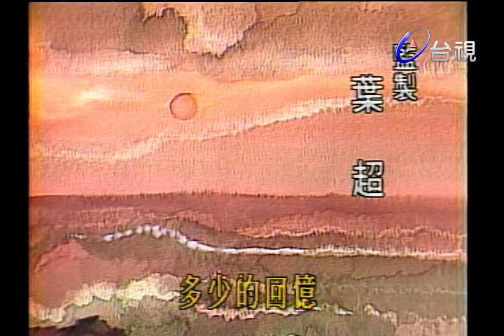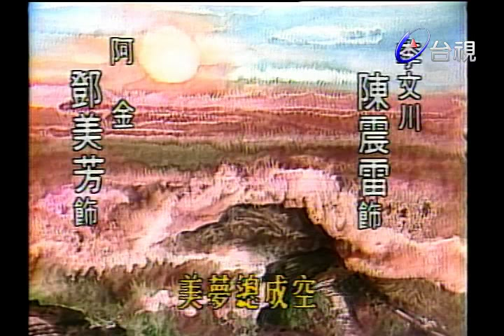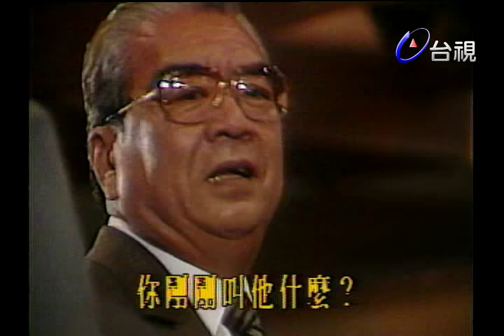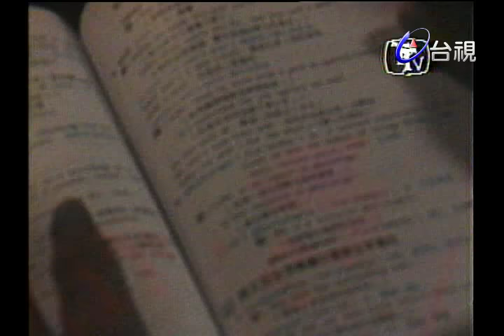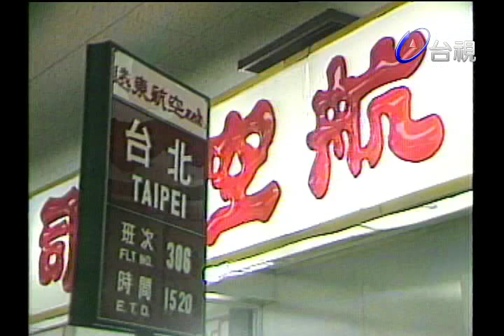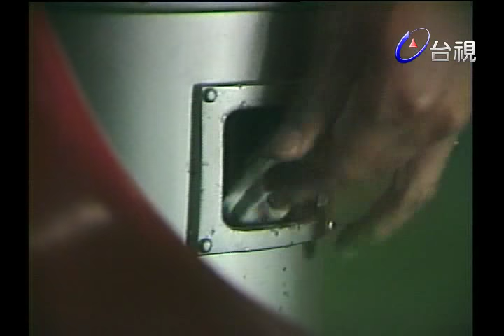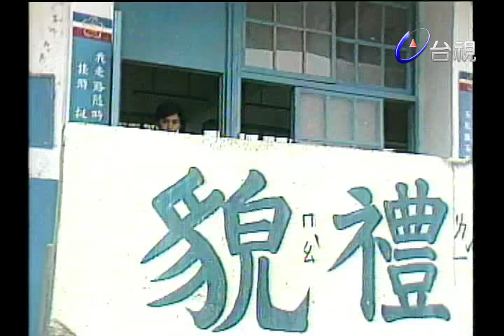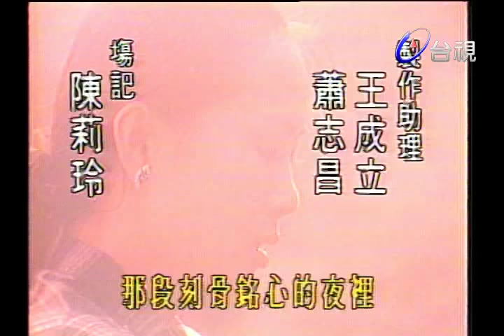勇者的奮鬥 第 32 集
當李文川由朴子東中來到秀林鄉深山的泰雅部落主持新成立的分校時，那種苦境，真是難以形容。他不但無法為自己尋得一處安適的住所，及一日三餐的飽食，還要為前來分校任教的老師們，解決交通和食宿的問題。當然，以山上僅有的條件，人為的努力，充其量也只能做到「將就」的地步。於是，李文川不得不一邊安撫老師，一邊督導校務，但漫無頭緒的行政工作，弄得他校長兼打鐘，大小事情，一手包辦，真是狼狽極了。然而李文川就是有那麼一股子傻勁，他毫無怨言地一天一天挺下去，雖然開學只來了三個學生，教了半個月，又多了一個學生，過了一個月，才在他的努力奔走之下，勉強來了十幾個人，湊成了一個「班級」。班級雖小，問題卻多，李文川先後為班上學生美英、青哲、仁木解決了家庭困難，並為學童加強身心輔導和課外補習，使他們落後的功課，慢慢趕上進度。由於解決這幾個學生的問題，李文川先後和美英的母親、學校的蘇老師、以及工廠老闆發生一些意見紛歧，但很快就獲得溝通和諒解。倒是感情的問題，比較令人頭痛，阿金陪他吃苦，是她心甘情願的，但是這對李文川而言，也是一種壓力，他變成對她有說不出的歉疚，這份歉疚的積壓，使他感到窒息難安。...

但他因耽誤自己眼疾的治療，終於因為視網膜的剝落，在動過幾次手術之後，成了雙眼盲瞎的殘障者。也因此失去了教職工作。雖然他在為培養國家幼苗在盡一己之力，然而他自己在現實殘酷的世界裡，一步一步走向黑暗孤獨的世界。苦苦戀愛著他的阿金，不顧他反對，堅持嫁給他，並許下誓願，終身陪伴他，以自己的眼睛去代替文川想看的一切，一直到文川掙扎、奮鬥度過漫長的黑暗時期，重新站起來為止。

演員:鄧美芳 梁燕民 陳震雷 阿匹婆 丁仲 王詩媛 朱定遠 呂盈瑩 宋逸民 李聖潔 況明潔 珮珮 梅芳 雷鳴 劉濟民 蔡岳勳 錢幽蘭 謝祖武 灣灣 王孫
導演：林福地